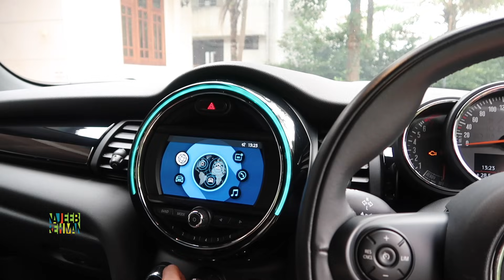Mini Convertable | Mini Cooper Malayalam Review | Najeeb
March 16, 2016: BMW India has finally launched their first Mini product of the year, the Mini Cooper Convertible at Rs 34.90 lakh (ex-showroom). The updated version embraces quite a number of changes with the most important being the revised electrically operated roof-top. The soft-top is now smoother to operate at up to speed of 30kmph and the retraction time is shortened to 18 seconds, as compared to the previous version. Moreover, there is inclusion of roll-over protection system that is deployed as soon as it senses a possible roll-over. In terms of specs, 2016 Mini Cooper Convertible will get 1.5-litre diesel and 1.5-litre petrol units that are capable of generating respective power outputs of 116bhp and 134bhp, mated to 6-speed manual or auto gearbox.